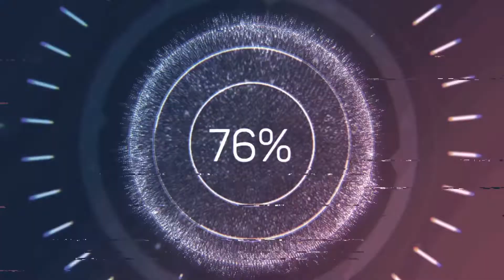Ep 3 Apex blooper reel, Dubs, L's, squad wipes ft uly gang & yeeted meat